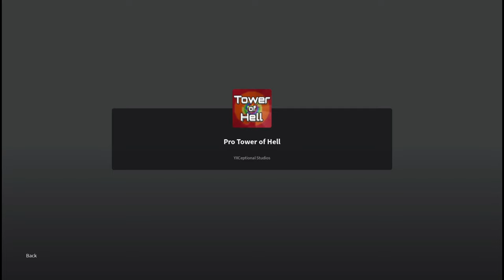Seru... Naila Nyobain Main Tower of Hell Di PS5 - Roblox Indonesia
Naila Nyobain Tower Of Hell Di PS5